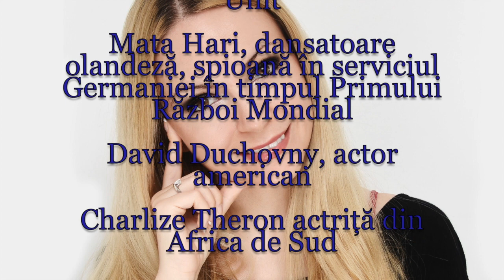Horoscop de azi 7 August Lunaala Moirae